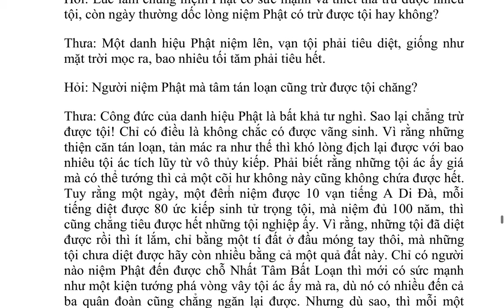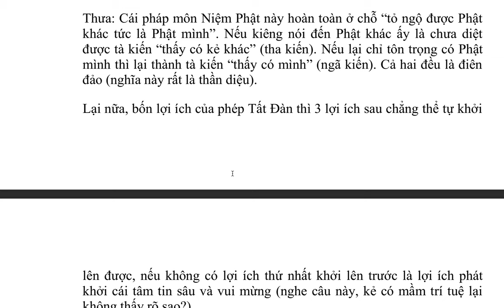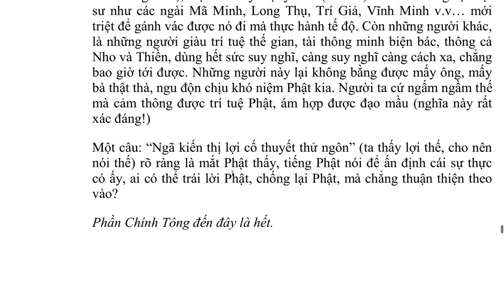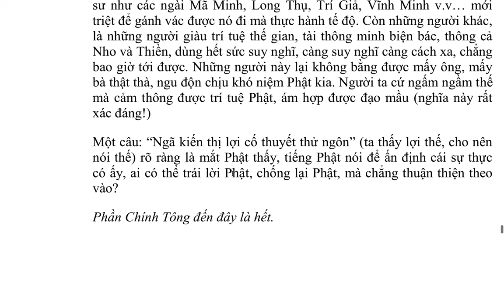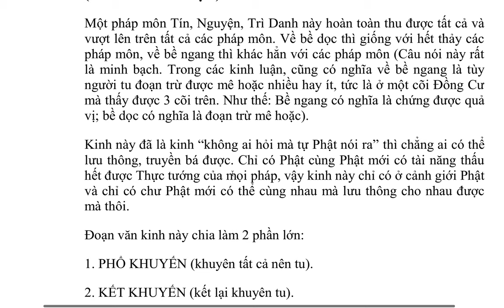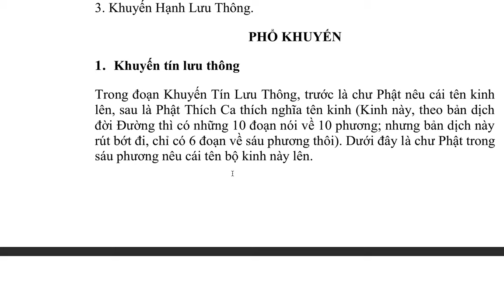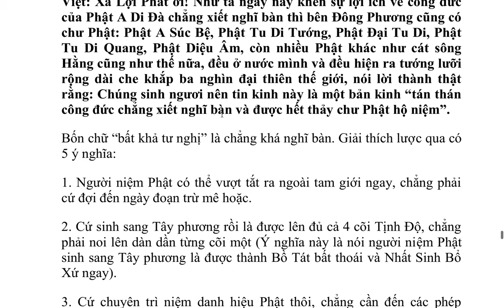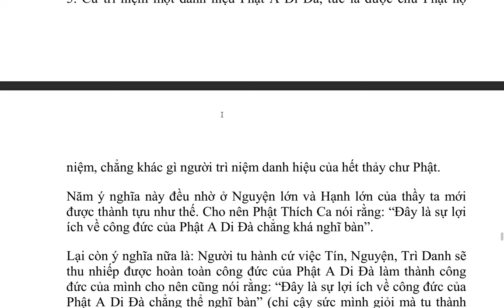Kinh A Di Đà Yếu Giải - Ngẫu Ích đại sư - Việt dịch: Tuệ Nhuận (4)